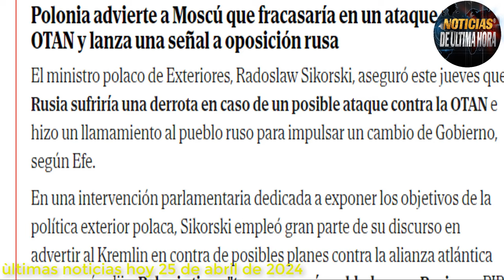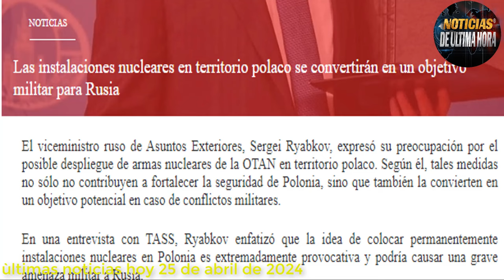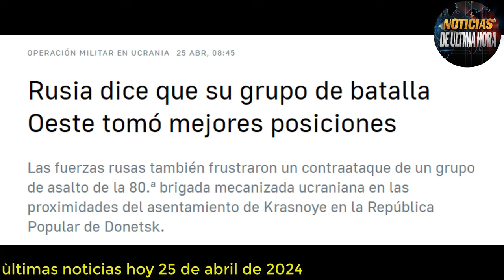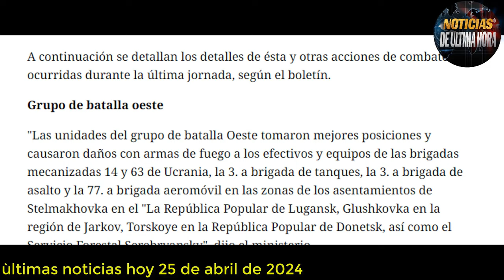ÙLTIMAS NOTICIAS RUSIA AM3NAZA CON RESPONDER A POLONIA ATCAMS YA EN UCRANIA TEMEN AVANCES RUSOS.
Recientemente un funcionario del kremlin le hizo una seria advertencia al gobierno de polonia tras sus planes a la otan de querer albergar armas nucleares en su pais , para rusia Las instalaciones nucleares en territorio polaco se convertirán en un objetivo militar para la federaciòn ,segùn el diario avia pro .

El viceministro ruso de Asuntos Exteriores, Sergei Ryabkov, expresó su preocupación por el posible despliegue de armas nucleares de la OTAN en territorio polaco.

Según él, tales medidas no sólo no contribuyen a fortalecer la seguridad de Polonia, sino que también la convierten en un objetivo potencial en caso de conflictos militares.

Rusia atraves de la portavoz de la cancilleria de exteriores ha dicho que prepara medidas para la posible confiscaciòn de los activos Rusos en el G7.

Esta y mucha màs informaciòn en el presente video informativo para hoy jueves 25 de abril de 2024.

noticias mundiales
noticias guerra rusia otan
noticias usa
noticias internacionales
noticias otan polonia
noticias mexico